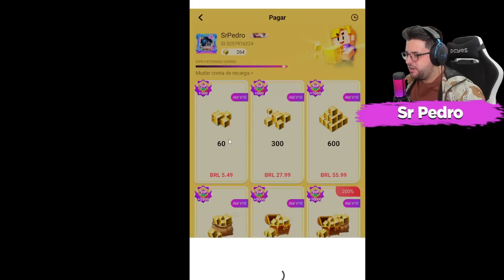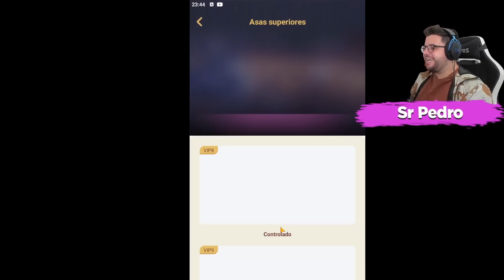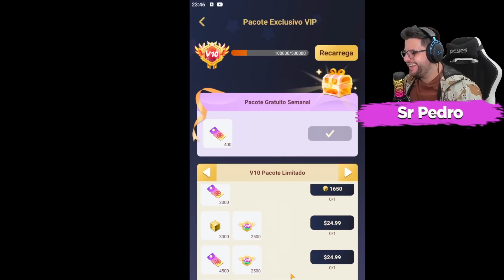VIREI VIP 10, ÚNICO BRASILEIRO !! (BLOCKMAN GO BED WARS)